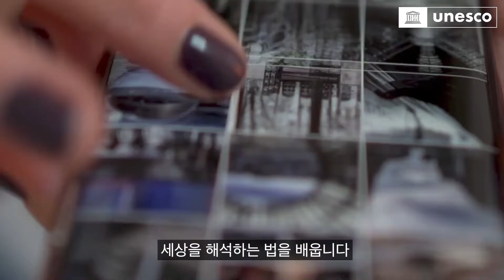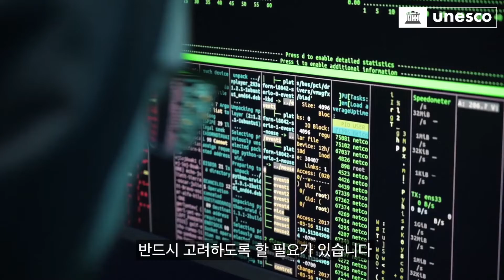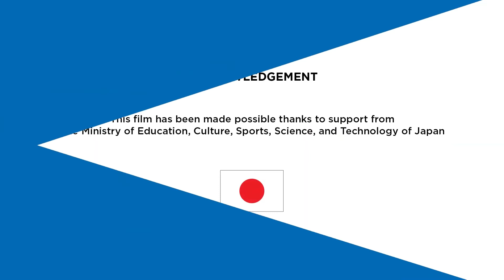[유네스코 AI윤리 다큐멘터리] 인공지능과 문화다양성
🤖인공지능(AI)🤖은 인류가 직면한 다양한 문제를 극복하는데 큰 도움을 줄 수 있습니다. 하지만 AI의 급속한 발전은 윤리와 인권, 안보 등의 측면에서 예상치 못한 문제를 야기할 수도 있습니다. 모두가 누려야 할 AI의 혜택이 자칫 특정 국가나 계층에게만 돌아가는 일이 없도록 하고, AI의 개발과 활용이 인간의 존엄성을 해치는 일이 없도록 하려면 어떻게 해야 할까요?
유네스코는 유엔 체계 안에서 유일하게 윤리적, 지적 성찰을 담당하는 기구로서, 2021년 11월 제41차 유네스코총회에서 'AI윤리 권고'를 채택했습니다. 앞으로 본격적으로 시작될 AI윤리에 대한 다양한 논의의 장에 여러분들의 적극적인 관심과 참여를 부탁드립니다.🙋🏻‍♀️